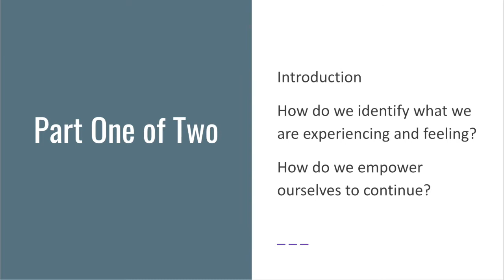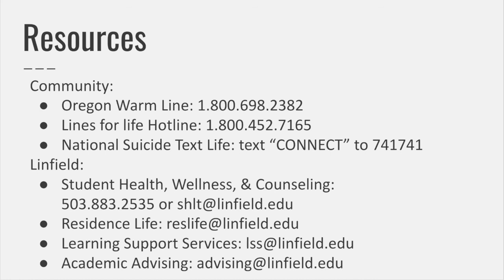Care, Change, and Loss in the Time of COVID19 (1 of 2)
This is the first of two videos that capture a conversation on change and loss in the time of COVID19. This video includes the introduction, thoughts around identifying what we’re experiencing and feeling, and ideas about how we can empower ourselves to continue in this challenging time.

Resources
Community:
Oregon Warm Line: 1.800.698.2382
National Suicide Text Life: text “CONNECT” to 741741
Linfield:
Student Health, Wellness, & Counseling: